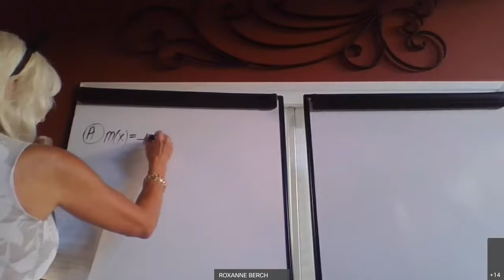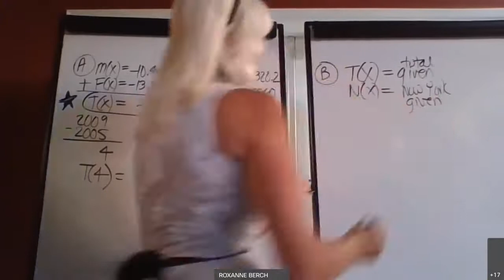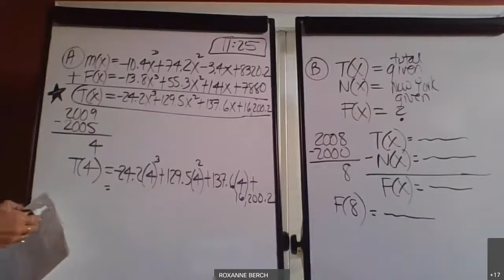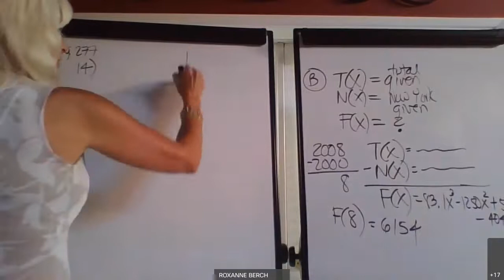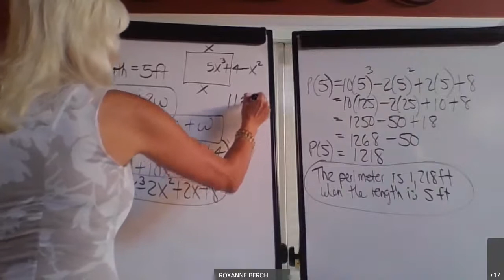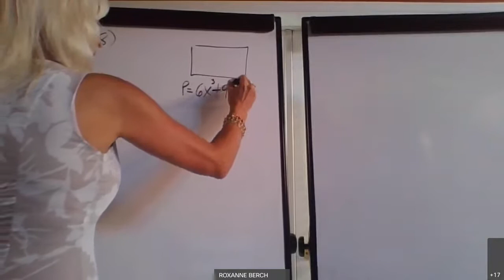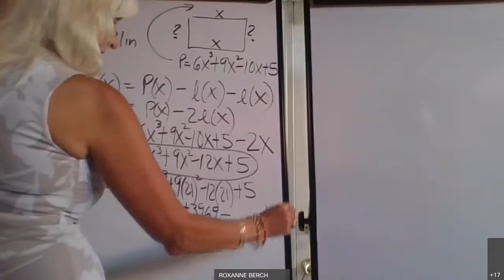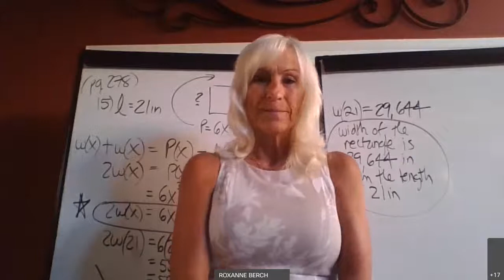H Algebra 2: Lesson 6.1 (part 2)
We found polynomials that modeled problems using addition and subtraction. Then, we used the polynomials to estimate quantities.